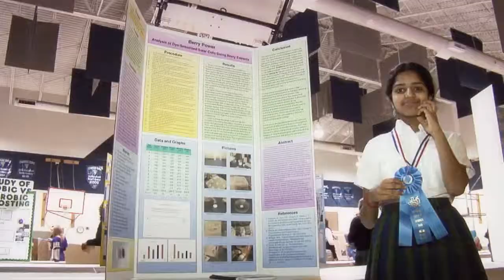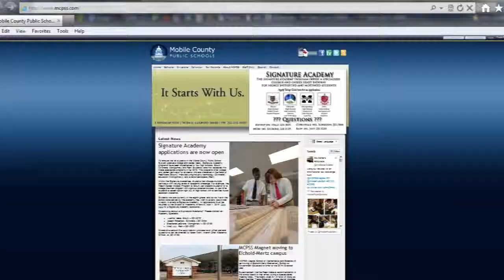MCPSS School Board: Introduction